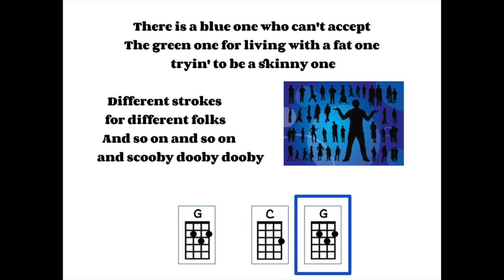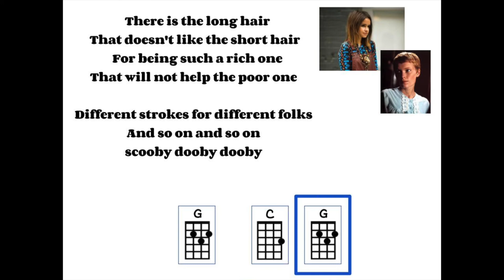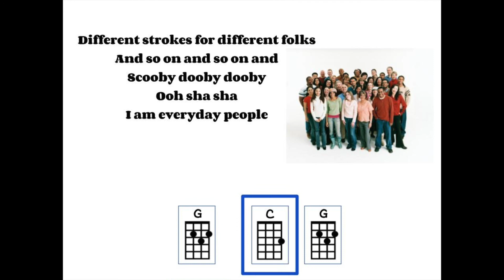Everyday People - Ukulele Play-Along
Ukulele chords needed:  G & C
Originally recorded in 1968 by Sly & The Family Stone